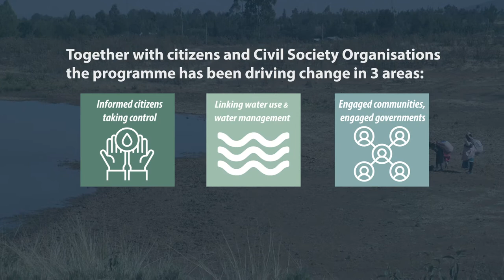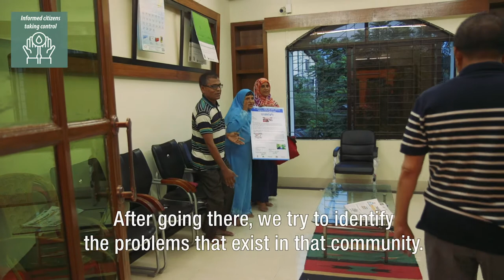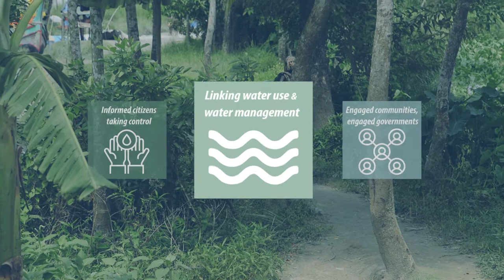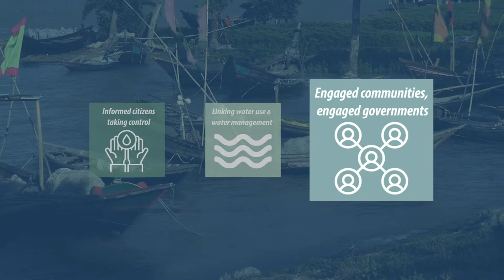Watershed empowering citizens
For the past five years, the Watershed empowering citizens programme has proudly been championing the voice of civil society. Civil Society Organisations (CSOs) have a key role in mobilising communities and are the voice of citizens and marginalised groups at local, national, and international level. Through Watershed, these CSOs are able to capture and use WASH and water quality data to do evidence-based lobby and advocacy.